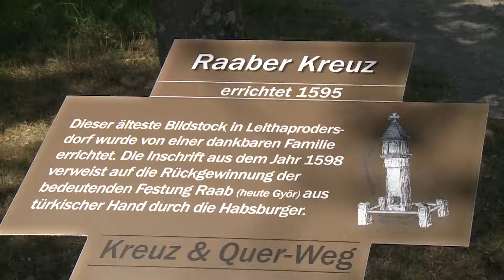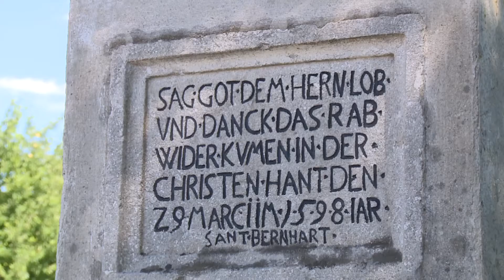Győr keresztek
Az 16. század utolsó évtizedében Győr volt az utolsó végvár az oszmán hódítás és Bécs, azaz Európa kapuja között. Így az 1594-es török kézre kerülés azt jelentette, hogy a portyázó iszlám hadak Alsó-Ausztria településeit fenyegették, támadták. Győr 1598-as, keresztény hadak általi visszafoglalása ezt a fenyegetettséget szüntette meg, Bécs és a nyugati világ fellélegezhetett. A győzelem örömére 1598. április 25-én báró Stotzingen Ruprecht, Alsó-Ausztria első helytartója, Szarvkő ura, Rudolf császár nevében elrendelte, hogy Győr visszafoglalása emlékére Alsó- és Felső-Ausztria minden községe útjain, szorosain, határain a kidőlt, vagy az idők viszontagsága által megviselt kereszteket, szobrokat két hó leforgása alatt megújítsák, kereszttel lássák el és akár a kőre, akár vaspléhre könnyen olvasható, fekete betűkkel véssék vagy írják reá ez emléksorokat: „Sag Gott, dem Herrn, lob und Dank, dass Raab wieder kommen in dér Christen Hand“; Mondj Istennek dicséretet, hálát, hogy visszaadta nekünk Győr várát. Jelenleg harmincnál is több autentikus Győr keresztről tudunk, ám a szájhagyomány ennél többet is annak tekint.

Lebó Ferenc Munkácsy-díjas szobrászművész alkotása egy elterjedt Győri kereszt formát rekonstruál, a csúcsán elhelyezve a korabeli Győr legfontosabb legendájára utaló „vaskakast”. A Győr kereszt tartóoszlopán Ruprecht-féle felirat olvasható, valamint annak konkrét megjelölése, hogy a keresztet Orbán Viktor miniszterelnöksége idején állították. A tartóoszlopon található fülke fölé emelkedik a „vaskakas”, amelynek rúdja – szintén autentikusan – keresztet tartalmaz, a kereszt alatt pedig a félhold található. A hagyomány szerint a félholdat a török építette bele a vaskakas rúdjába, azonban a kereszt alatti elhelyezkedése, az emlékmű történeti előzményei, a nemzeti kormányzatra történő utalással az oszlopon… mindez nagyon erős szimbolikus üzenettel bír hazánk és kormányunk keresztény értékrend védelmében ellátott szerepét illetően.